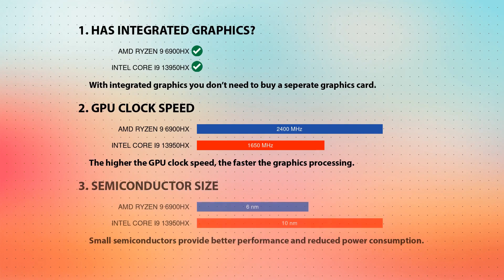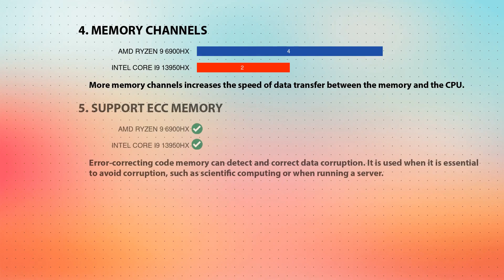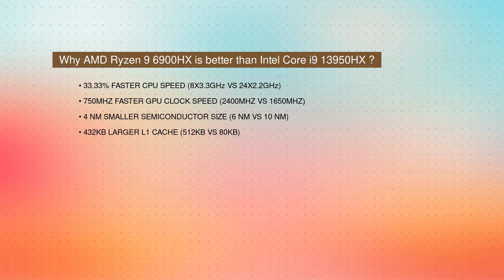AMD Ryzen 9 6900HX vs INTEL Core i9 13950HX Technical Comparison